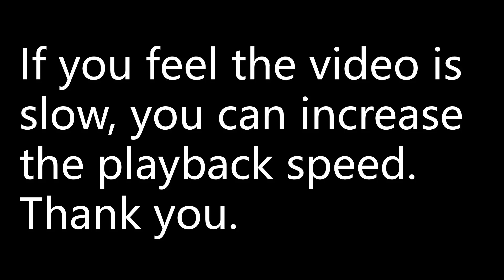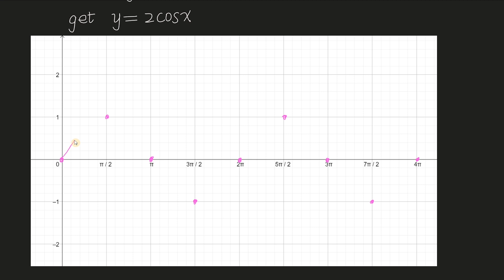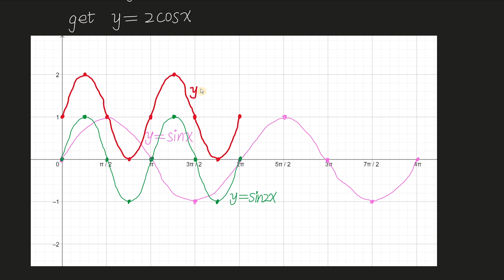(a) On the same set of axes sketch the graphs of y = 1+ sin2x and y = 2cosx for 0 ≤ x ≤ 2π.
(a) On the same set of axes sketch the graphs of
y = 1+ sin2x and y = 2cosx for 0 ≤ x ≤ 2π.
(b) Hence state the number of solutions of the equation
1 + sin2x = 2cosx for 0 ≤ x ≤ 2π.
1 + sin2x = 2cosx for −2π ≤ x ≤ 6π.